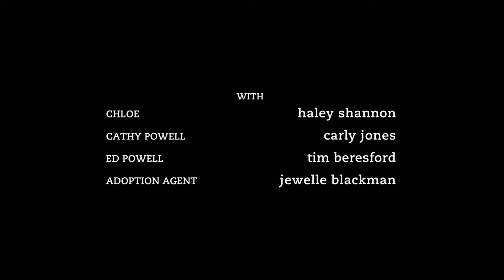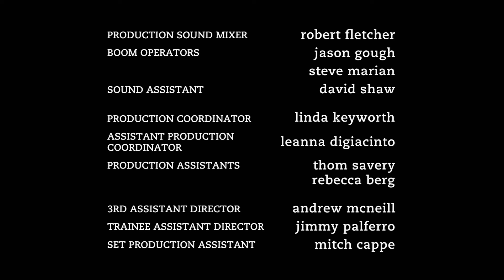Degrassi: The Next Generation 1120 - Extraordinary Machine, Pt. 1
Eli, still off his meds, is convinced he can win Clare back. His plan? Use the play, and Imogen’s help, to break up Clare and Jake. But when Clare makes it clear that there is no future for her and Eli, Eli’s mania turns to depression. Anya, rejected from university, feels lost and slips back into her party girl ways. Until one night, Anya discovers a plan for her future that excites her: join the army! But when she fails the physical application because of her cocaine use, Anya is forced to fight for the future she’s only beginning to realize she wants. KC will stop at nothing to keep Jenna as his girlfriend – even jeopardizing Tyson’s adoption.